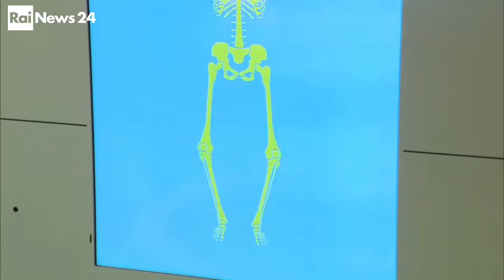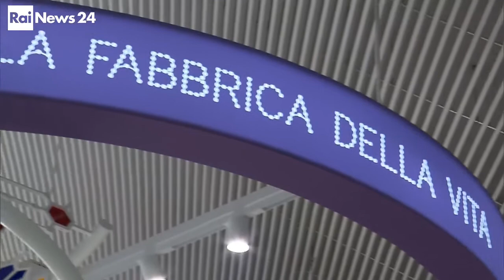Rai News 24 - Corporea